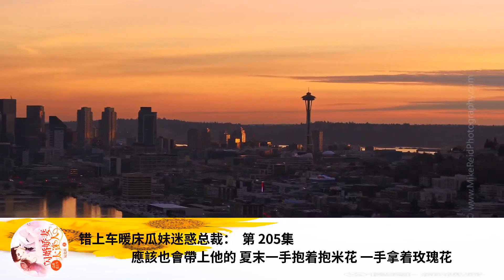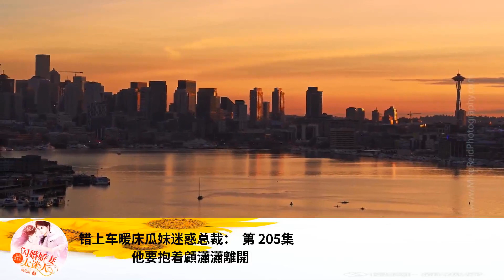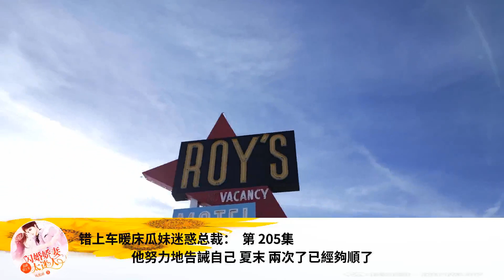錯上車暖床瓜妹迷惑總裁： 第 205集